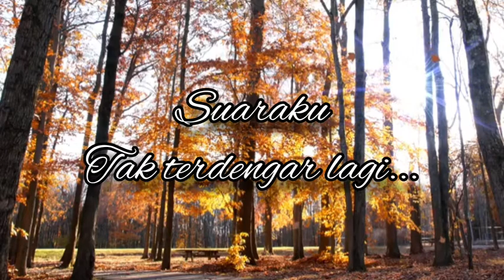Puisi Sapardi Djoko Damono: Pada Suatu Hari Nanti | Asrul Sani Abu.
Syair karya penyair Sapardi Djoko Damono tentang pada suatu hari nanti.

Suara oleh: Asrul Sani Abu